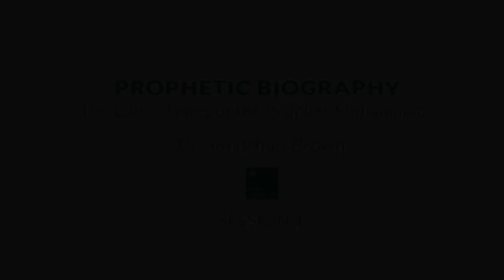Dr. Jonathan AC Brown - Life, Times and Teachings of Prophet Muhammad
Published May 25, 2022 by IslamiCity, originally by Bayan Islamic Graduate School.

Bayan Islamic Graduate School
Prophetic Biography Series by Prophetic Biography: